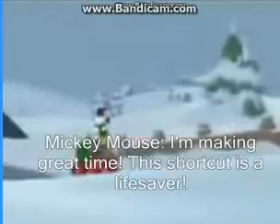Mickey Mouse Christmas Decorations WTF Boom